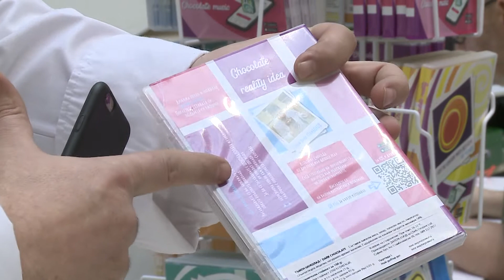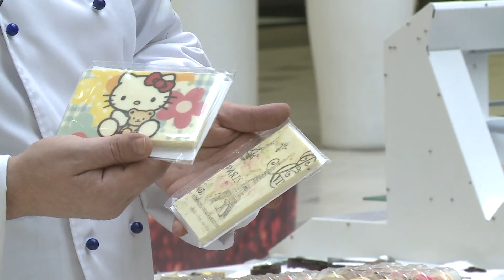Изложба на шоколада - София